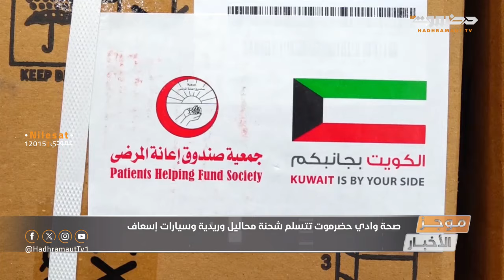موجز أخبار الحادية عشرة صباحا من قطاع تلفزيون حضرموت | 15 يوليو 2024